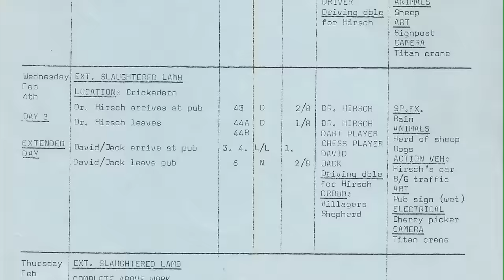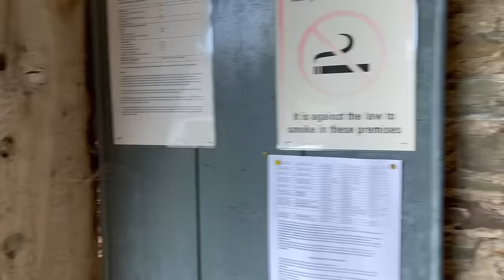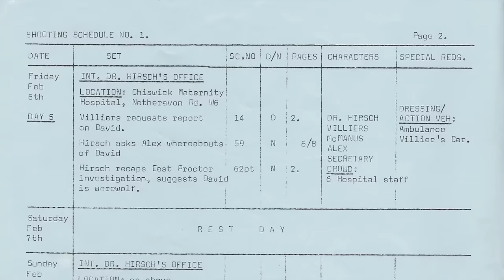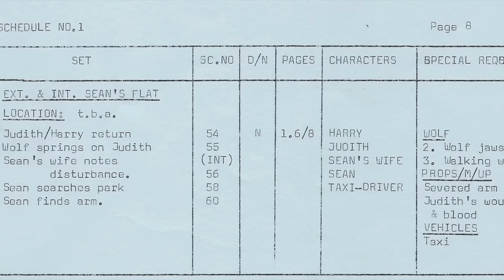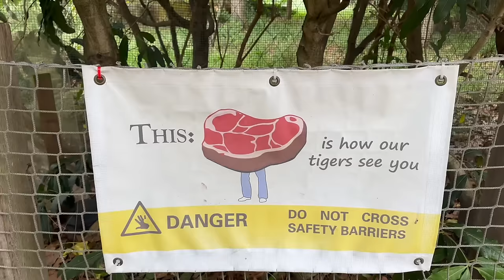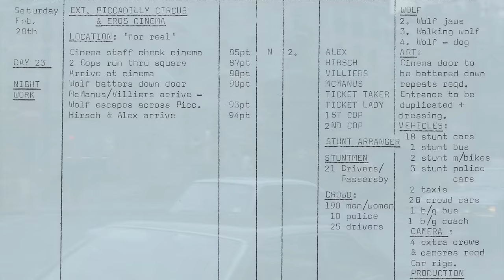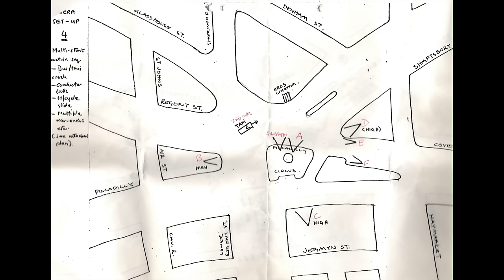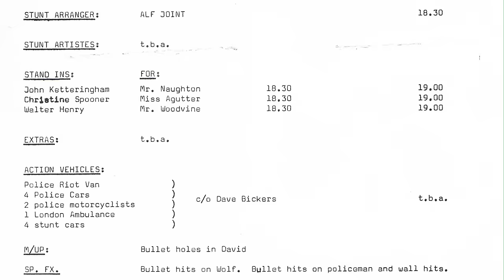An American Werewolf In London (1981) - Filming Locations - Horror's Hallowed Grounds - Then and Now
First off WALES is not in England. Got it! Moving on. This episode is 21 years in the making. I first visited the main locations in 2002 and have been back several times since then. Back in 2009 my good friend Paul Davis was working on the documentary Beware the Moon and had asked me to do an HHG episode as a bonus feature for the DVD release. Unfortunately the timing was bad and it being overseas was a massive project I couldn't get together on short notice. Instead he incorporated several of the actual locations into his documentary. All these years later we finally get together and do a proper dedicated location video for An American Werewolf In London and he joins me for the bulk of it. This one was a monster (pun intended) of an episode to put together. I hope you enjoy it!

Make sure to check out Paul Davis' YouTube channel: @UKRetroReels